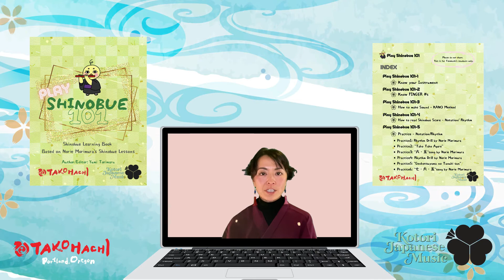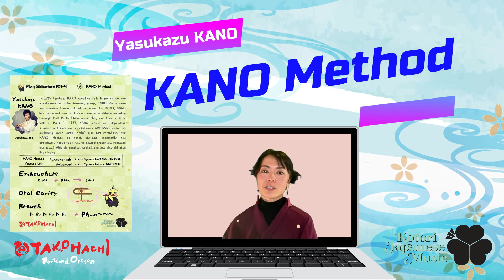Play Shinobue 101 in Japanese 日本語で篠笛体験レッスン